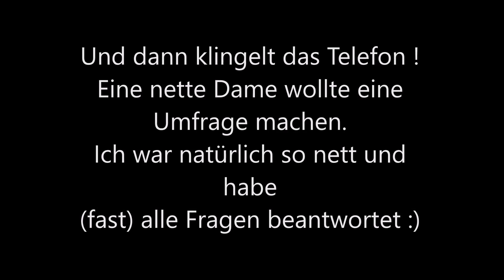Ein mysteriöser Anruf 😨 GEH NICHT RAN !!!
Moin Moin !

Ohne DIE geht gar nichts mehr: